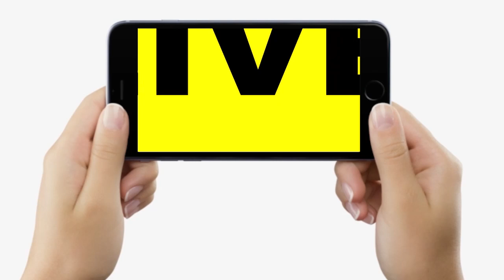RJD के Azaz Ahmed ने सुना दिया- हद में रहे BJP, Mokama-Gopalganj में जीतेगा Mahagathbandhan...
RJD के Azaz Ahmed ने सुना दिया- हद में रहे BJP, Mokama-Gopalganj में जीतेगा Mahagathbandhan... | Bihar News | LiveCities